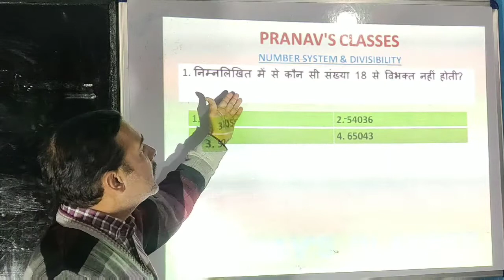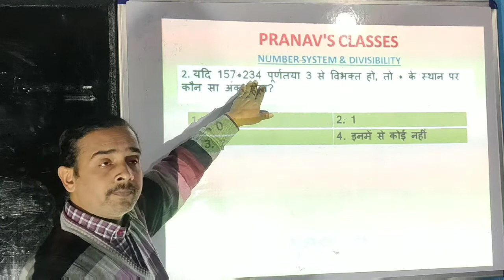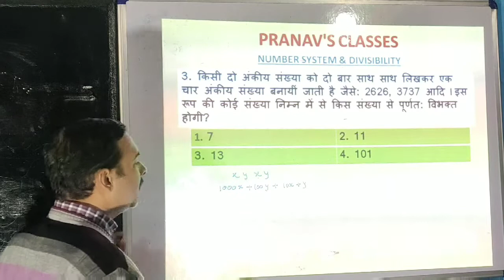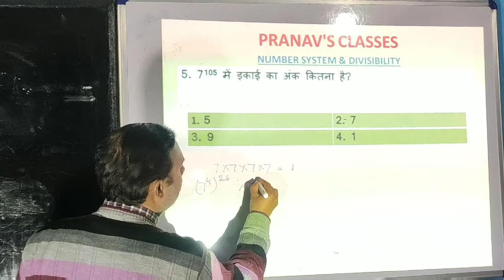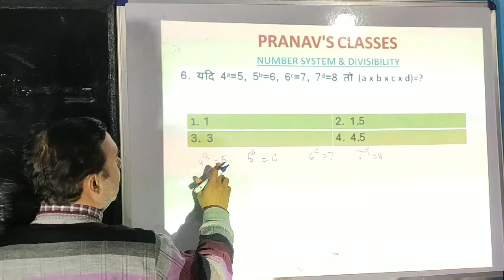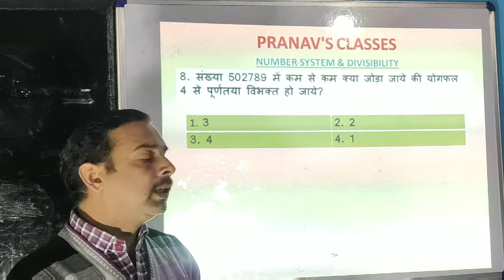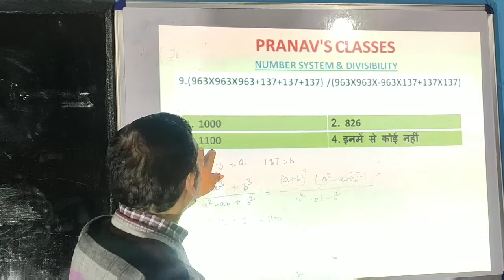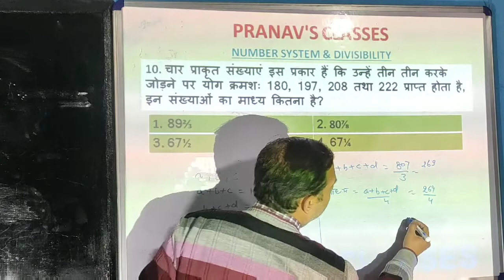संख्या पद्धति और विभाज्यता भाग-4 /Number System & Divisibility Part-4